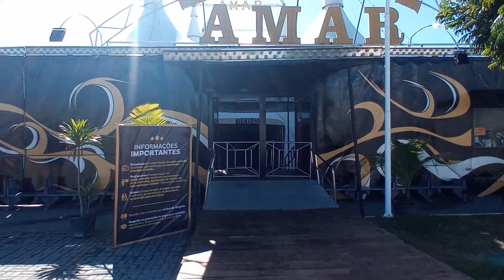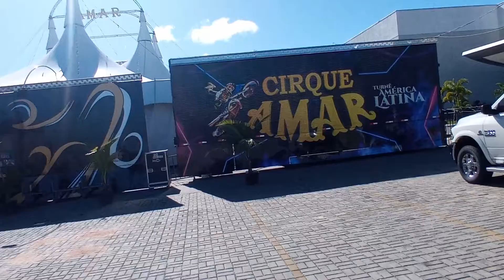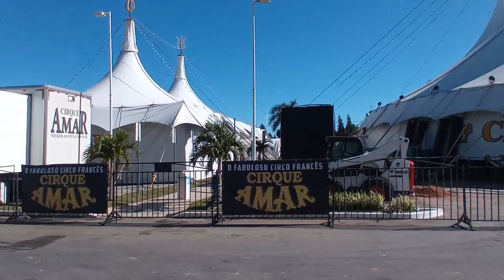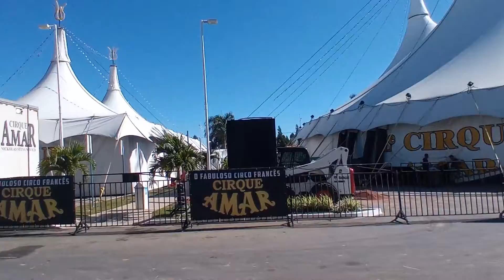CIRCO FRANCÊS EM VITORIA DA CONQUISTA.